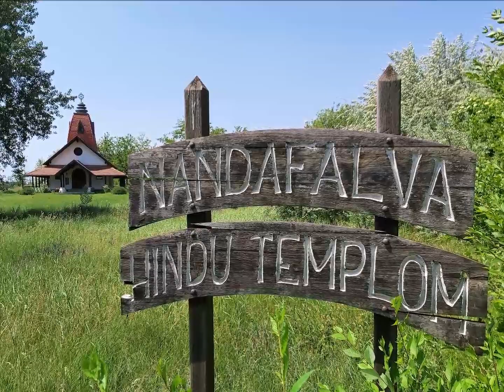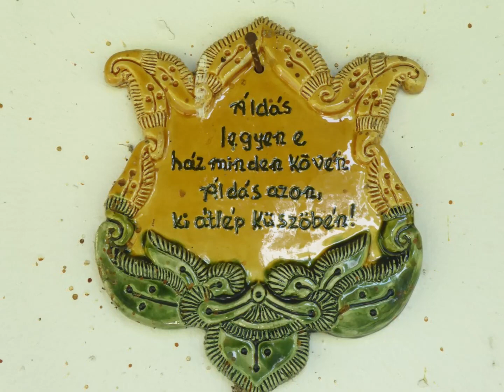Nandafalva, Hindu templom